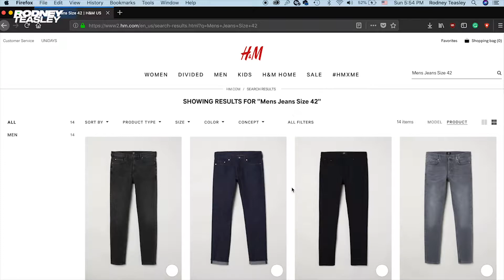5 Stores for plus size men to shop!!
Hey you guys i have decide for this weeks video to give the plus size men 5 places to shop at if you are wanting to gain some style about yourself.
SOCIALS:
I N S T A G R A M: @roddteasley
S N A P C H A T: rodteas
T W I T T E R: @rodteasley
P I N T R E S T: Rodney Teasley
S P O T I F Y : Rodney Teasley